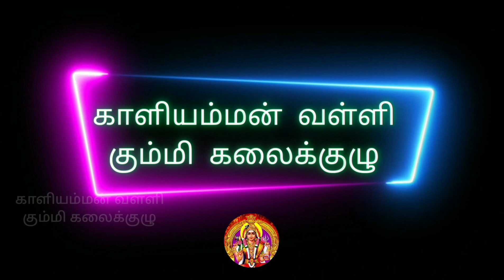வெள்ள குதிரையிலே மாரியம்மா எங்க மாரியம்மா... | நல்லாம்பள்ளி | காளியம்மன் வள்ளி கும்மி கலைக்குழு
காளியம்மன் வள்ளி கும்மி கலைக்குழு

S. மலையாண்டிபட்டினம்

கோயம்புத்தூர் மாவட்டம், பொள்ளாச்சி தாலுகா, நல்லாம்பள்ளி கிராமத்தில் அமைந்துள்ள அருள்மிகு ஸ்ரீ மாரியம்மன் திருக்கோவில் திருவிழாவில்

காளியம்மன் வள்ளி கும்மி கலைக்குழுவினரின் கலை நிகழ்ச்சி

கும்மி ஆசிரியர்கள்
கா. பாலசுப்பிரமணியம்
நா. மயில்சாமி

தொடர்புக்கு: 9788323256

ஒளிப்பதிவு மற்றும் பதிவேற்றம்
ப. குமணன்
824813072